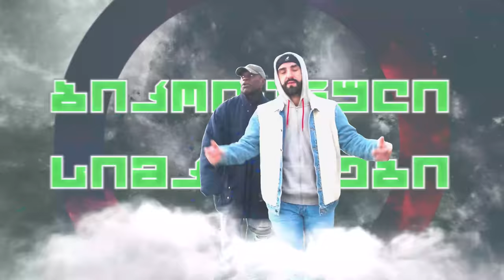MANI - UCXOD (Official Music Video)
This music video is all about the moments of cosmic loneliness  which are often deep-seated, coming from places we didn’t even know existed inside of us. The places where our thoughts land can be terrifying. What if we are truly, utterly alone?
Sometimes it is simply too much to consider the meaning of life, the point of it all, or the possibility that it doesn’t really matter.
Somehow, regardless of reason, we’re all here, beyond meaning, existing in space, connecting time to reality and reality to physicality.
To recognize this conclusion is to have a renewed appreciation for our good fortune, and to acknowledge that life on Earth is precious and deserves supreme respect.

In the meantime, thank you so much for your attention, support and participation.

Sound : Ucxod - უცხოდ
Recorded : ALCORS MUSIC RECORDS
Mix & Mastered : @HaruTuneProductions
BeatMaker : @somepurp prod.

Film : RAWDIG Studio
Photography : Maoui.Shots

Cameraman : SLX
Cameraman : Romain Gayrard

Visual participation : JALUDI

Video was Directed & Edited by Mani